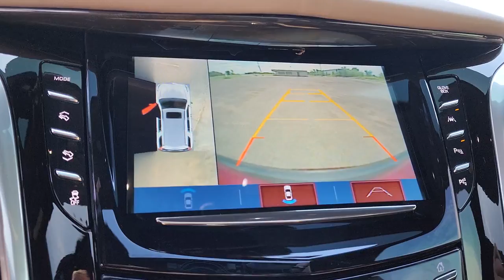2020 Cadillac Escalade Edmond, Cushing, Stillwater, Shawnee, Chandler, OK PP2324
[LISTING _TYPE] 2020 Cadillac Escalade
2020 Cadillac Escalade Platinum Edition - Stock#: PP2324 - VIN#: 1GYS4DKJ1LR253283

Save THOUSANDS! We have the absolute BEST prices, BEST selection, and BEST service anywhere! We make buying your next vehicle FAST, FUN, and HASSLE-FREE! Our Professional Sales Consultants are the friendliest anywhere! We have financing for everyone that is fast and EASY! We will get you the best rate available for ALL types of credit! We also have an in-house financing department for challenged credit! We LOVE trades, all trades no matter what it is! Did you know we ship nationwide??! Now customers coast to coast can take advantage of our low prices!